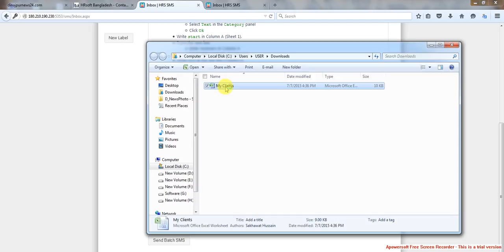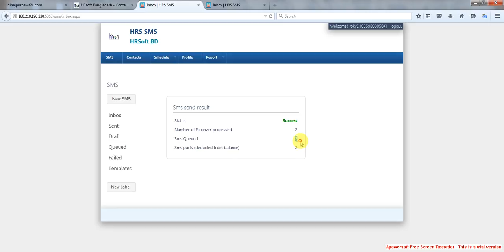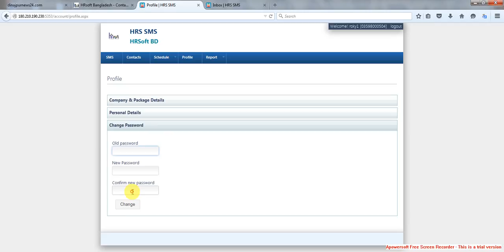hrsoftbd BULK SMS Panel Bangla Part 4